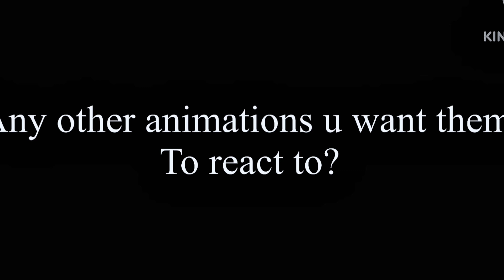||Good omens react to Raphael || Ineffable husbands || gcrv || gacha || Enjoy!! || Ju ||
Song cc: @halfalive
Animation cc: @archmellow